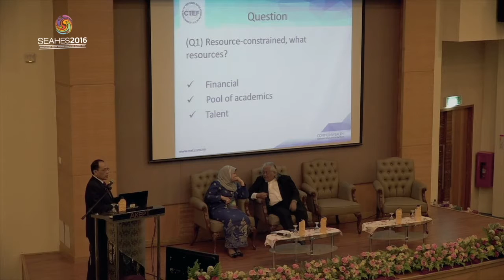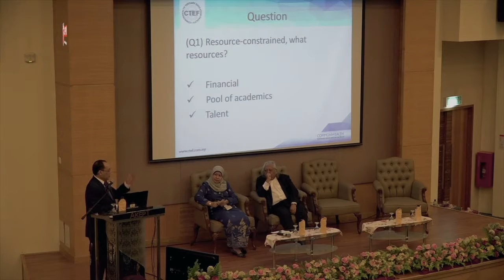Professor Dato' Dr. Morshidi Sirat || Part 1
Conference on Developing academic leaders in resources-constrained environment. Was held on 28th - 29th November 2016
at Higher education leadership academy (AKEPT),
Bandar Enstek, Negeri Sembilan, Malaysia.